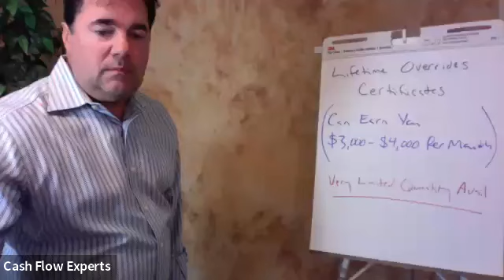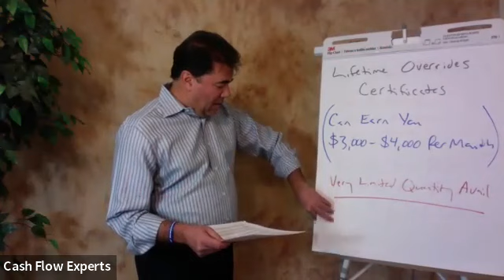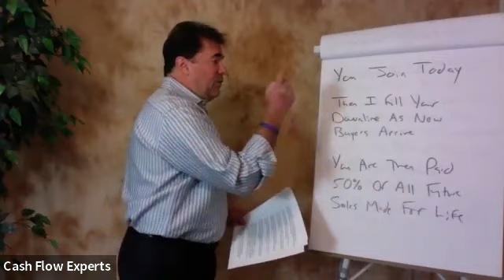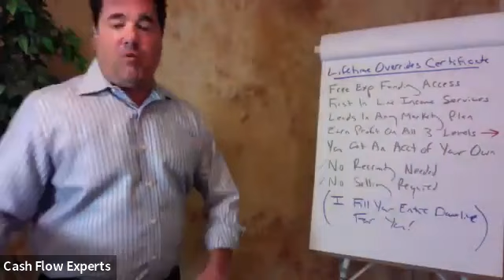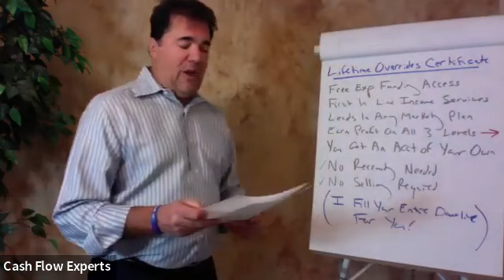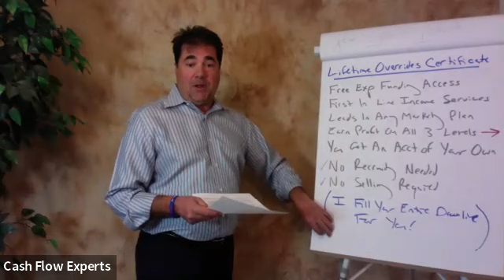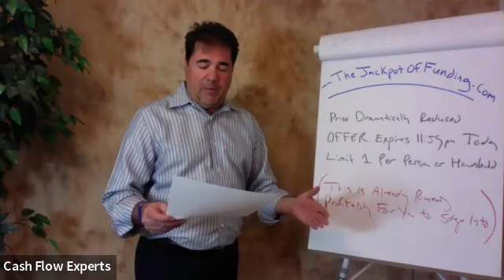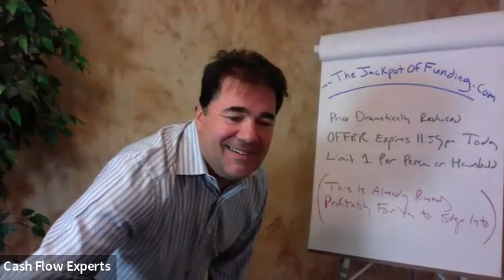Get $4,000 Of Overrides Cash each Month